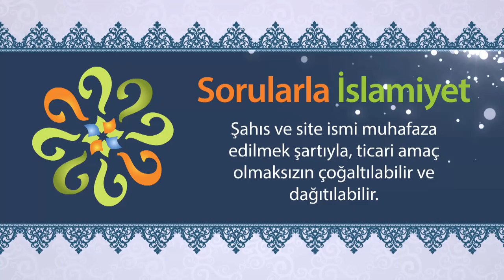Düşük faizli banka kredisi almak caiz midir?